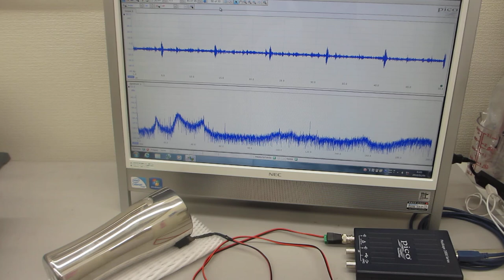メガヘルツの超音波発振制御プローブを製造する技術ーーステンレス容器を利用した超音波発振制御プローブーー（超音波システム研究所）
９００ＭＨｚ以上の超音波伝搬状態を制御可能にする

ステンレス容器を利用した超音波発振制御プローブ

超音波洗浄機の製造・開発コンサルティング